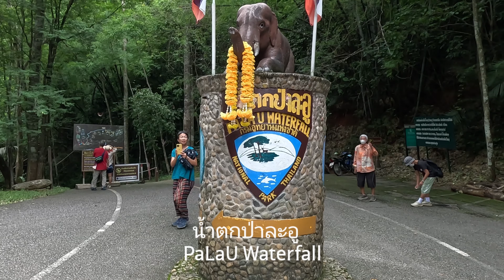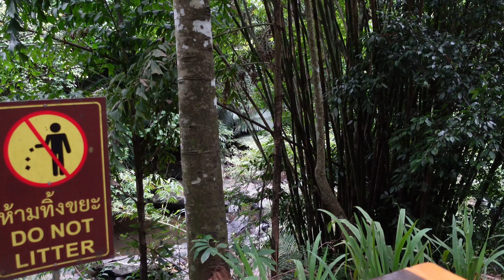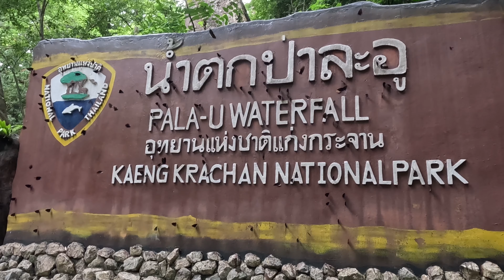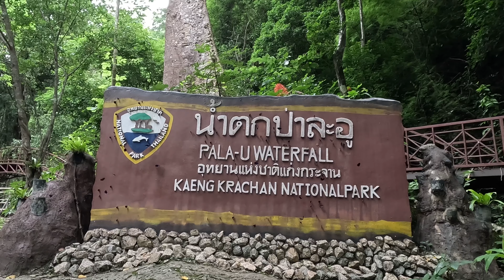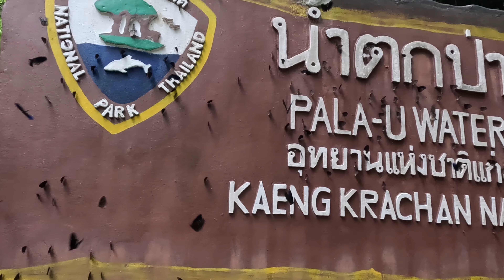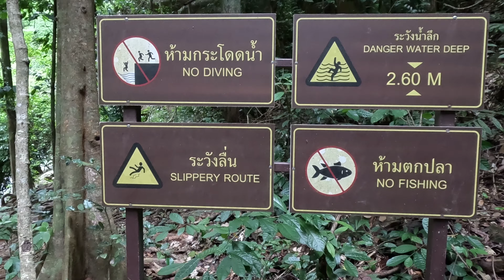Hua Hin walking tour 2024-น้ำตกป่าละอู (29 มิ.ย. 2567)